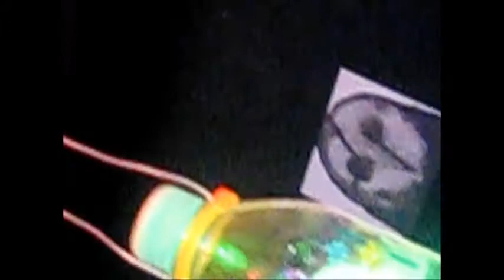Shih Chieh Huang Nocturne 11-C-BR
Yes, sad news travels even faster, Ralph McQuarrie just passed away last Saturday on the 3th of March on the age of 82 years old. Of course he is immortal by the creation of his designs for the original STAR WARS trilogy. It was Ralph McQuarrie who created the visuals of personages like Darth Vader, Chewbacca and the robots C-3PO and R2-D2. Bringing something on line in this moment, visual artist Shih Chieh Huang came back in my mind and the bar he furnished in Venice during the Biennale 54. Stunning, with this bot like creatures, hovering in this pub, close to life like automation. Listen carefully R2-D2 must have been there too. (I'm sorry, it has to be Shih instead of Shin)